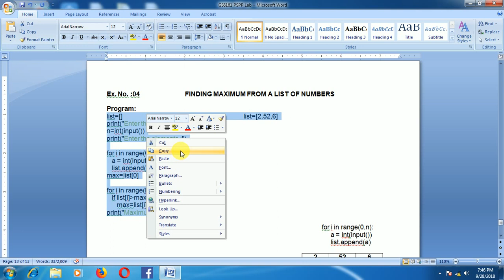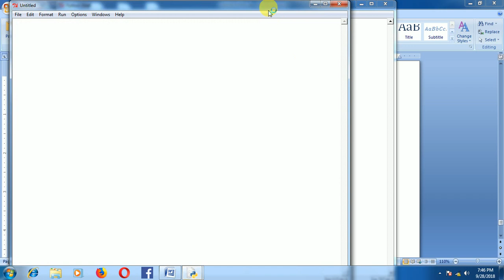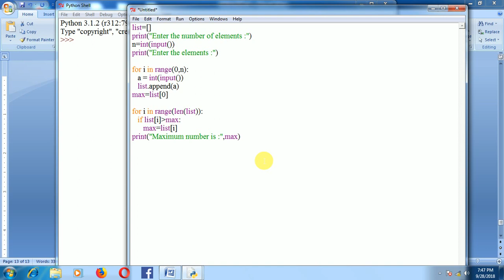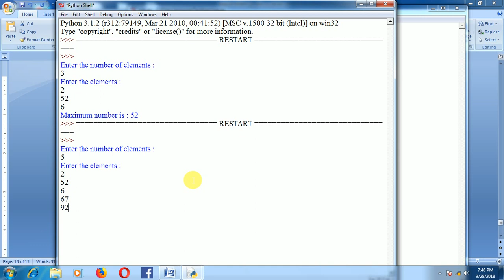Ex.No. #4 FINDING MAXIMUM FROM A LIST OF NUMBERS (Tamil)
How to find the largest number in a list?